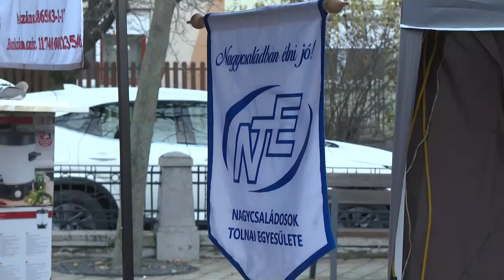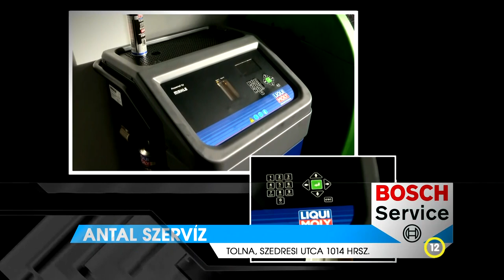Thelena Magazin - 2023.12.20.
Tartalom:
- A Szeretet Íze - Közösségi program Tolnán
- Ünnepség - A Vándorló Szépkorúak Baráti Köre karácsonyváróval készült az ünnepekre
- Hatalmas siker - spanyol szerző művét mutatta be a Tolnai Ifjúsági Fúvózenekar